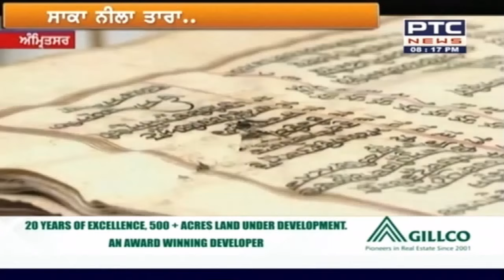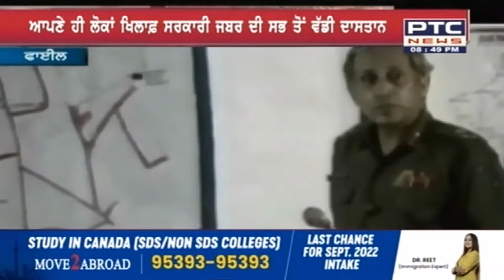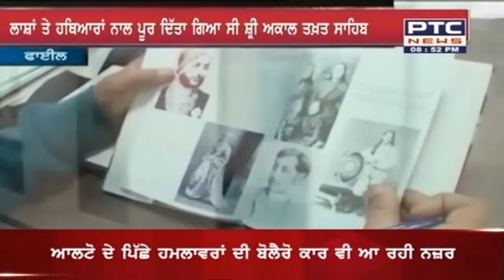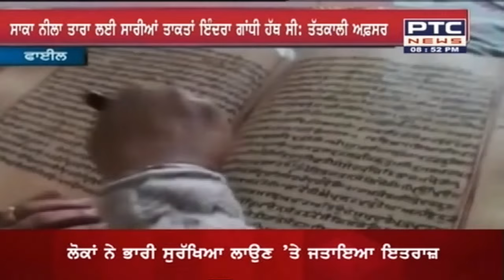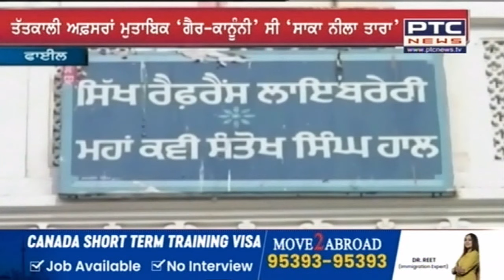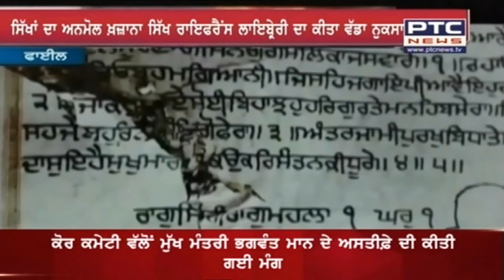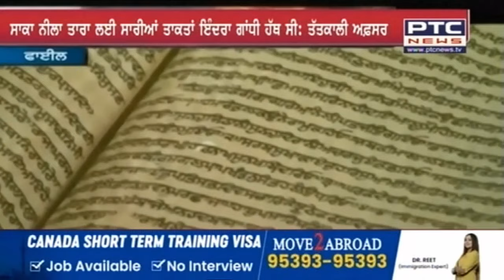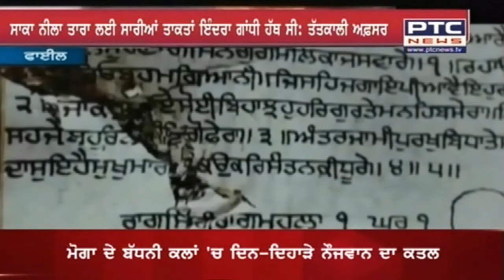ਵੇਖੋ, ਵਿਚਾਰ ਤਾਕ਼ਰਾਰ- 'ਸਾਕਾ ਨੀਲਾ ਤਾਰਾ' ਦੇ ਜ਼ਖ਼ਮ ਹਾਲੇ ਵੀ ਅੱਲ੍ਹੇ ਨੇ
🔸ਉਹ ਜ਼ਖ਼ਮ ਜੋ ਹਾਲੇ ਵੀ ਅੱਲ੍ਹੇ ਨੇ
🔸ਉਹ ਕਾਲਾ ਦੌਰ ਜਿਸਨੇ ਪੰਜਾਬ ਨੂੰ ਕੀਤਾ ਸੀ ਲਹੂ-ਲੁਹਾਨ
🔸ਕਿਸ ਦੀਆਂ ਸਾਜ਼ਿਸ਼ਾਂ ਦਾ ਸ਼ਿਕਾਰ ਹੋਇਆ ਸੀ ਪੰਜਾਬ ?
🔸ਟੈਂਕਾਂ-ਤੋਪਾਂ ਦੇ ਮੂੰਹ ਆਪਣਿਆਂ ਲਈ ਹੀ ਕਿਉਂ ਖੁੱਲ੍ਹੇ ?
🔸ਵੇਖੋ, ਵਿਚਾਰ ਤਾਕ਼ਰਾਰ- ਨਹੀਂ ਭੁੱਲੇਗਾ 'ਸਾਕਾ ਨੀਲਾ ਤਾਰਾ'